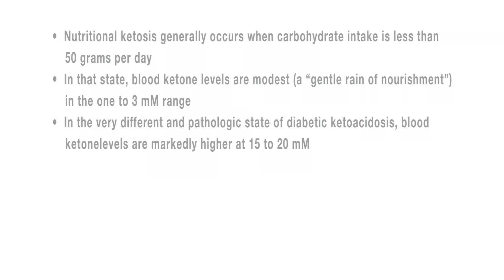Differences Between Nutritional Ketosis & Diabetic Ketoacidosis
Sect. 1; Clip 4: Dr. Sean Bourke, Co-Founder and CEO of JumpstartMD, interviews author and Associate Professor in the Department of Kinesiology at the University of Connecticut, Jeff Volek, Ph.D., R.D. & author and internationally recognized expert in obesity, carbohydrate-restricted diets, diet and performance, and essential fatty acid metabolism, Stephen Phinney, MD, Ph.D.